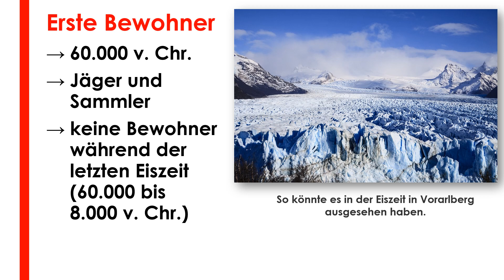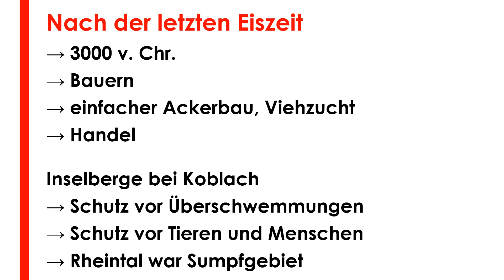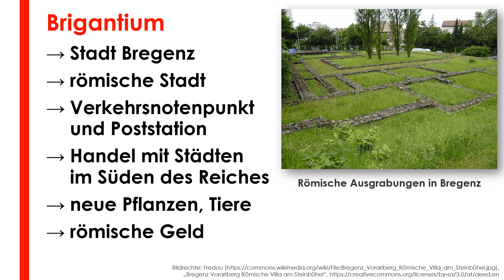Geschichte Vorarlbergs bis 500 einfach und kurz erklärt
Erfahre in weniger als 3 Minuten, was du über die Geschichte Vorarlbergs bis 500 wissen solltest!